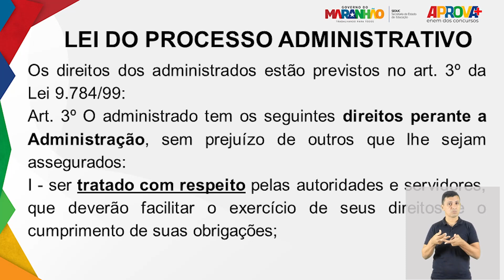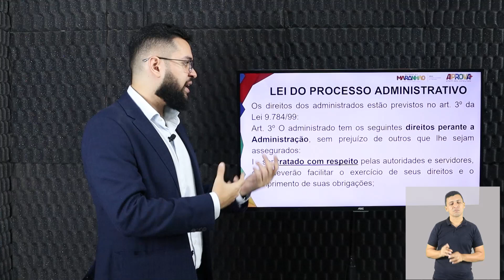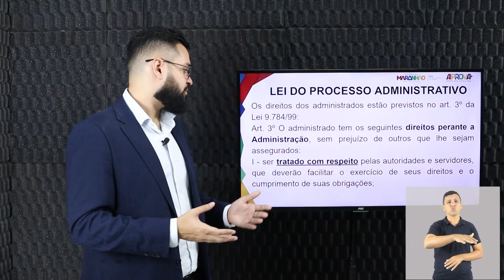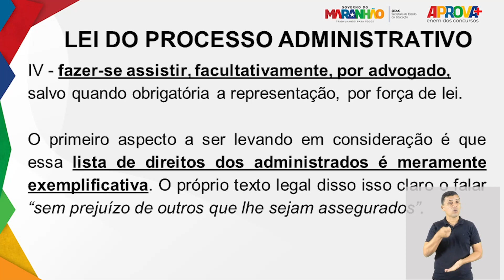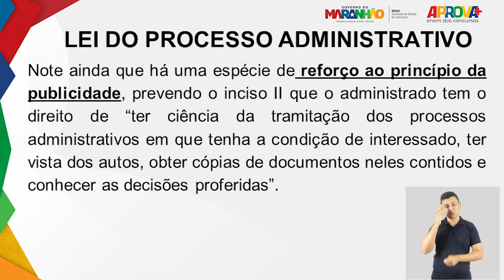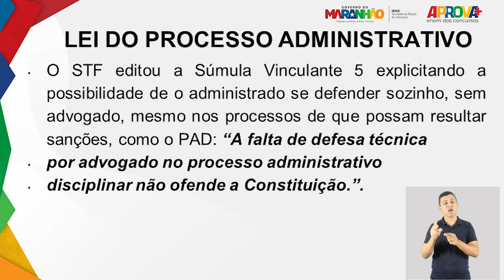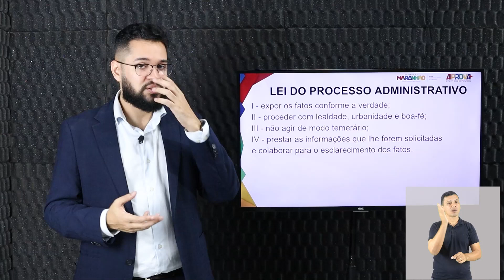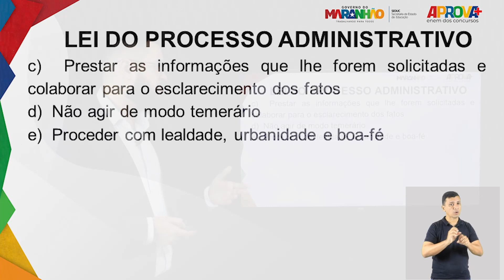APROVA+ | Lei do Processo Administrativo II 30/04/2024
APROVA+ Enem dos Concursos - Lei do Processo Administrativo II

O Concurso Nacional Unificado (CNU), com mais de 2,1 milhões de inscritos, acontece no dia 5 de maio. Para preparar os estudantes maranhenses, à convite do Deputado Carlos Lula, a Seduc e a Plataforma Gonçalves Dias idealizaram o APROVA+. Curso preparatório gratuito no YouTube, focado nos inscritos para o módulo 8 do CNU. Com aulas diárias dos dias 26 de fevereiro até 3 de maio, o curso aborda disciplinas-chave com materiais preparados pelos melhores professores, além de oferecer apostilas acessíveis via QR-Code.

Nesta aula, o Professor Vitor Hugo aborda os princípios do processo administrativo na administração pública. Com foco na sua gratuidade, garantindo o contraditório e a ampla defesa. Há também uma abordagem sobre os direitos e deveres dos servidores públicos e de todos os cidadãos em sua relação com o setor público.

Nos acompanhem no Instagram @plataformagonçalvesdias e no Spotify.